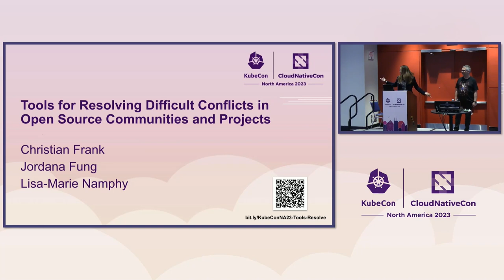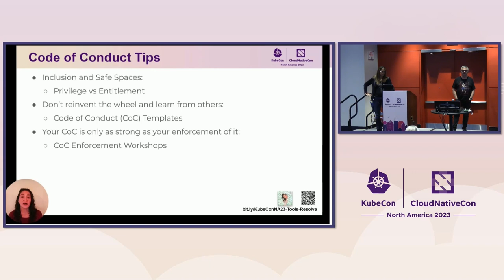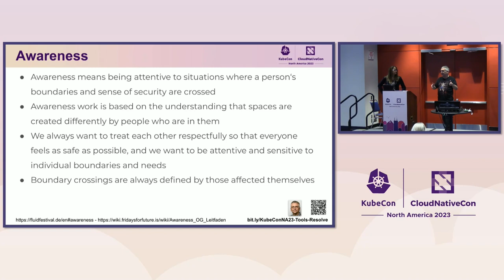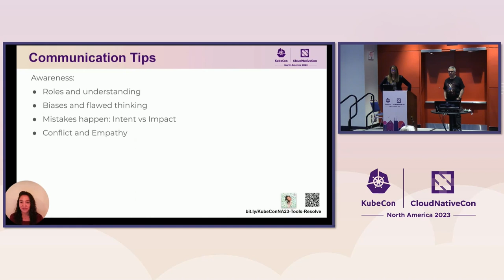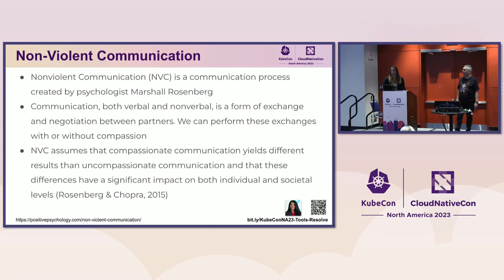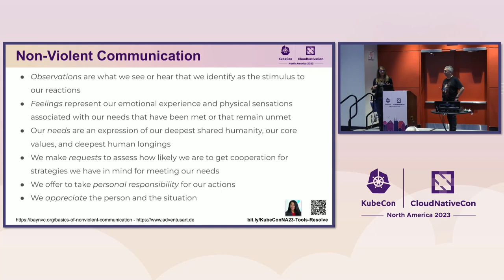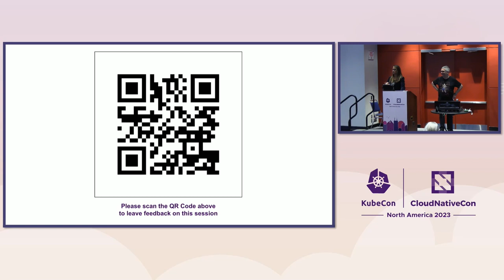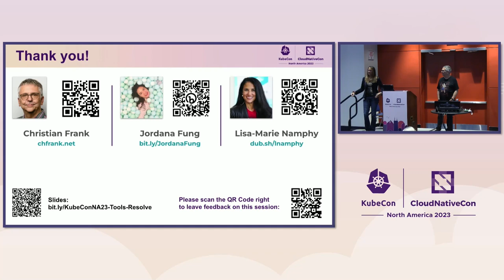Tools for Resolving Difficult Conflicts in Open Source Communities and Projects...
Tools for Resolving Difficult Conflicts in Open Source Communities and Projects - Lisa-Marie Namphy, Cockroach Labs; Christian Frank, FOM Hochschule für Oekonomie & Management; Jordana Fung, Independent

Conflicts inevitably arise in open source communities, whether big or small. They cannot be avoided. The important thing to focus on is what do community leaders DO when conflicts arise? How are they managed in an inclusive way that keeps the community together and productive? Memes float around like “be nice” but often don’t address HOW to put that into practice. In this presentation, community leaders from North America, South America, and EMEA will share valuable, practical information and tools to help facilitate open source communities and projects and strategically mediate conflicts. To give you a sneak peek, this talk will cover topics including: * Compassionate communication (also known as nonviolent communication) * Theme-centered interaction * Empathetic listening * Code of Conduct & ethics * Awareness structures & safe spaces Join us for this presentation if you are looking to learn vital community management skills for conflict resolution!